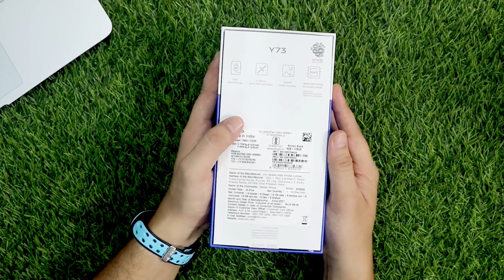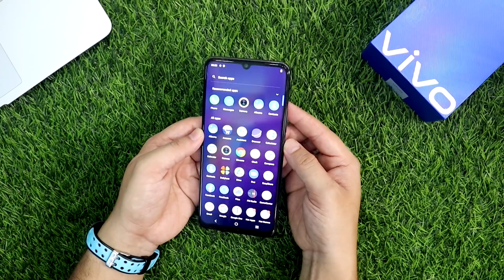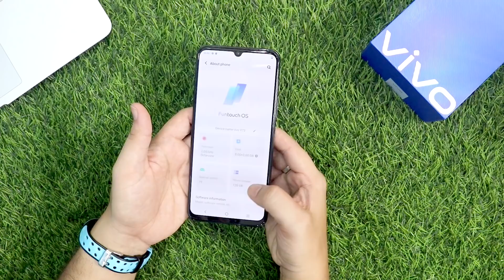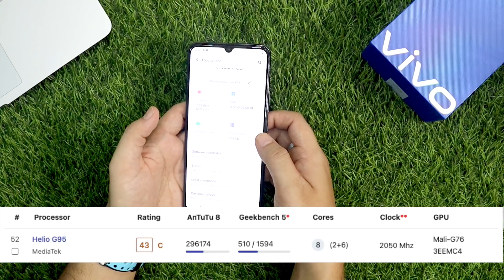ViVO Y73 Unboxing & Review🔥 64MP Camera 📸 AMOLED Display 😍 Super Slim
Hello friends,

Check Price on FlipKart

00:00 Intro
00:42 ViVO Y73 Unboxing
01:21 ViVO Y73 Cover
01:47 ViVO Y73 Charger
02:18 ViVO Y73 Cable
02:29 ViVO Y73 EarPhone
02:52 ViVO Y73 Display Information
03:38 ViVO Y73 Look
04:15 ViVO Y73 Back Look
05:27 ViVO Y73 Software Information
06:09 ViVO Y73 Processor
06:34 ViVO Y73 Weight
07:08 ViVO Y73 Back Camera
08:27 ViVO Y73 Selfie Camera
09:12 ViVO Y73 Picture Sample
09:26 ViVO Y73 Finger Print Scanner & Face-lock
10:00 ViVO Y73 Video Sample
11:19 ViVO Y73 Final Review

1. My Camera
2. My Microphone
3. Best Studio Lights
4. My Laptop
5 . My Tripod